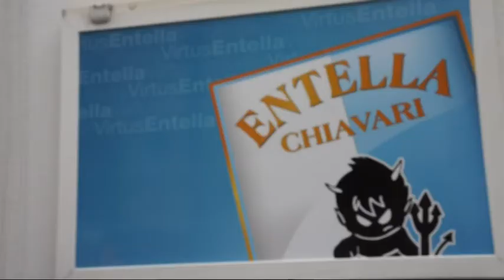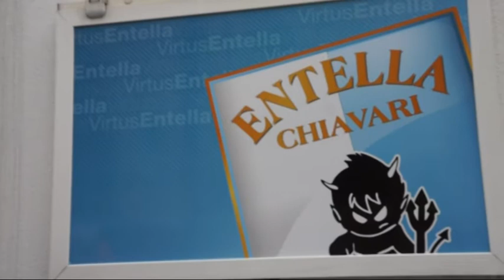La V. Entella riapre al pubblico: sabato con la Reggina 830 spettatori potranno entrare al Comunale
La Virtus Entella ritrova il 12° giocatore in campo: sabato contro la Reggina riapre le porte ai tifosi lo stadio comunale di Chiavari. Biglietti in vendita solo online per un massimo di 830 spettatori.